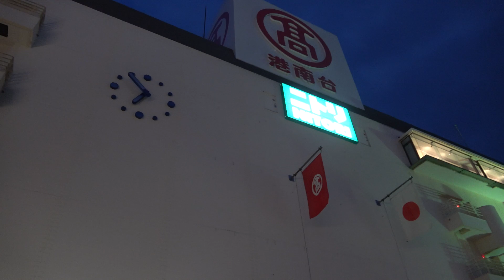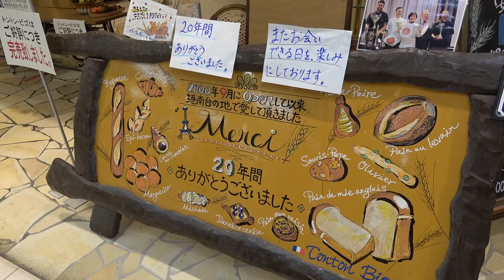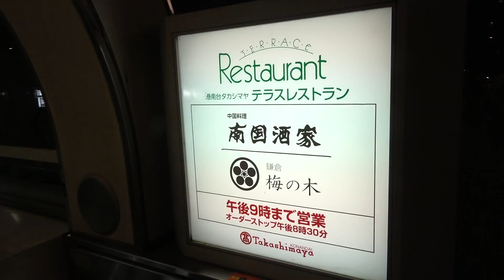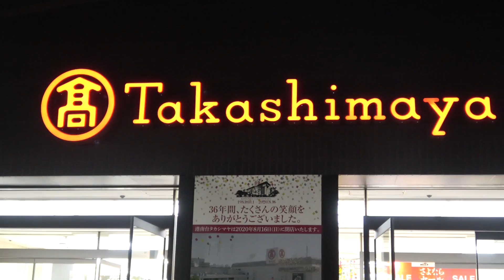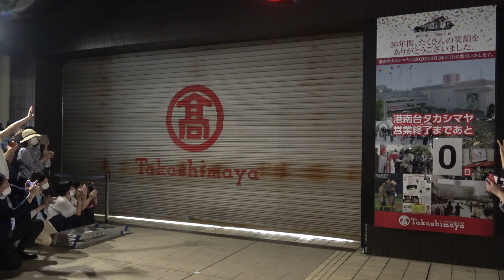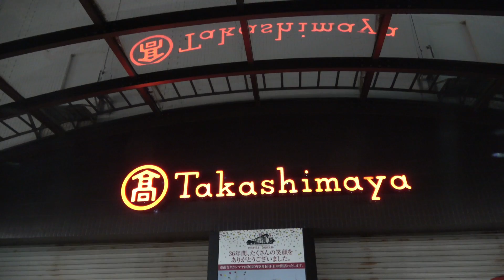港南台高島屋36年の営業に幕おろし店長ご挨拶＠最終営業日２０２０年８月１６日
※当チャンネルにおいて投稿されている動画はJUNYA自身が撮影したものであり、他者の複製、コピー、再利用等一切行っていません。ここに誓います。

■各出演者の運営の皆様へ■
動画掲載NGの場合でも、確認不足で間違ってアップしてしまう事がございます。
動画に不都合がございましたら最初に下記までご連絡下さい。早急に削除対応いたします。

現在2つのチャンネルを運営中です！どうかひとつよろしくお願いします！

Youtube【沖縄産まれのMIX犬【天ちゃんねる】 】

ベルマークを押すと新しい動画の通知が届きます♪

The best entertainment for you. .. .. ..

Let's shoot as long as we have love. As long as there is a subject there.
On this channel, we shoot various things such as Japanese festivals, event stages, and idol live performances that fill the gaps in everyone's hearts.

From cute girls to scenery, I will post everything about the event
Regarding image quality, all high-quality shooting 1080p

It is link free. However, editing and reusing videos, re-uploading duplicates, selling, etc. are prohibited, and copying and uploading without permission will be reported immediately.

If you like the video, please give it a high rating
Your channel registration will be the physical strength of my activity.